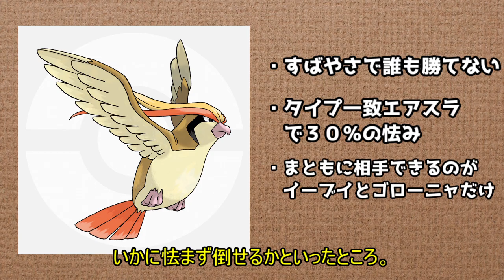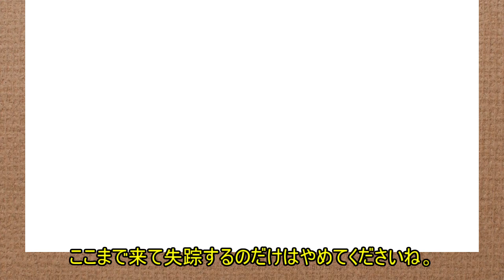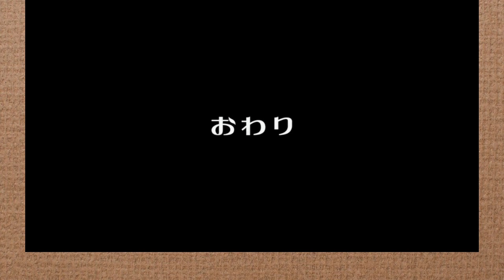【Let's Go!イーブイ!】シゲルのポケモン縛りでピカブイ攻略Part.LASTwwwww【ゆっくり実況プレイ/Let's Go!ピカチュウ!】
■動画に一言
初のRPG系ゲームの動画完走しました。
もうしばらくやりたくありません。RPG自体は好きです。

次回→終　わ　り

■動画投稿開始から5年半、遂にファンクラブ的なアレが出来ました！GGFのご案内はこちら！

■使用環境
ゲーミングパソコン「Alienware Aurora R7」
ゲーミングモニタ 「AW2518H」
マウス「AW558」
キーボード「AW768」
ヘッドセット「AW988」